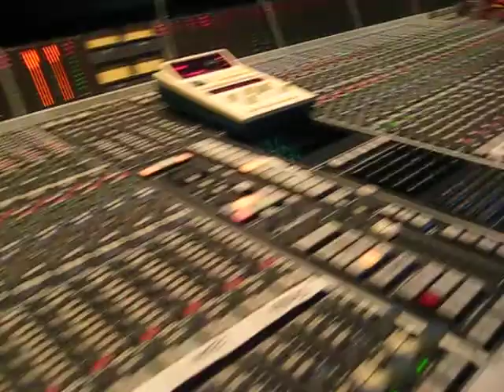In The Studio w/ Jared Gosselin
In the studio kicking it.